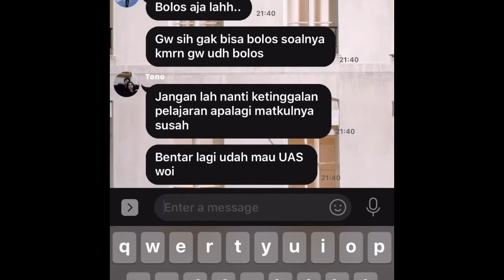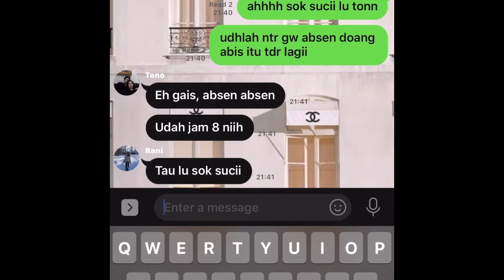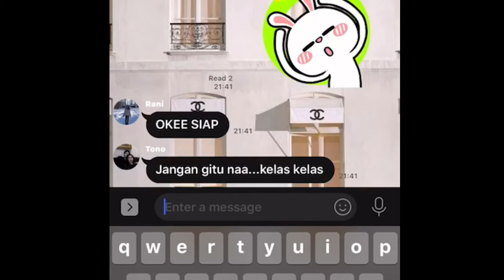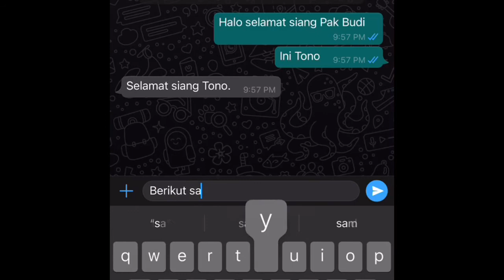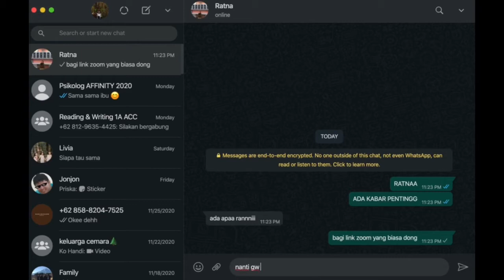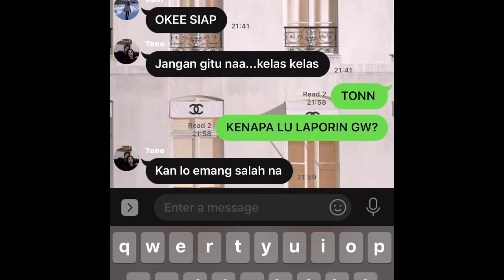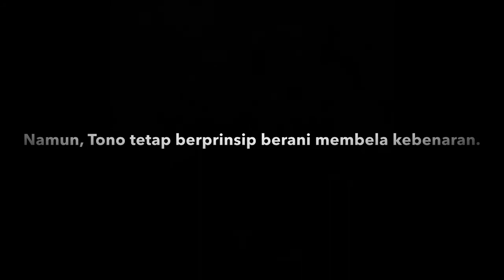Silence - A Civics Education Short Film by Group Three Accounting 1A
A short movie for the final assignment of Universitas Prasetiya Mulya's Civics Education.

Our Figure of Inspiration: Marsinah

Group Three
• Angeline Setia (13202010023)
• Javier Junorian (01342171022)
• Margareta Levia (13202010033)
• William Putra Lao Tambuwun (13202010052)
We apologize for any imperfection found within the movie.

civics-Prasmul_2020_Acc1A_Kelompok 3_Silence